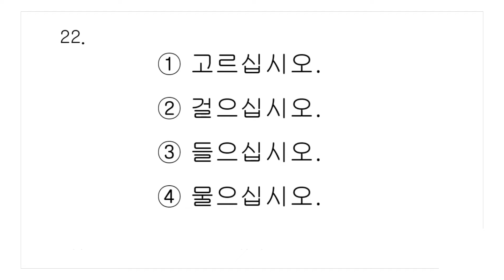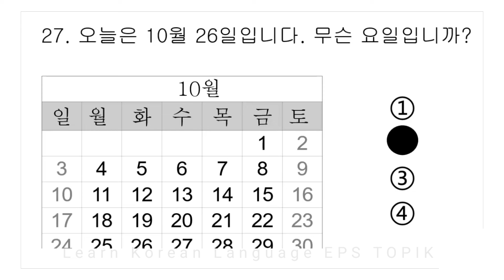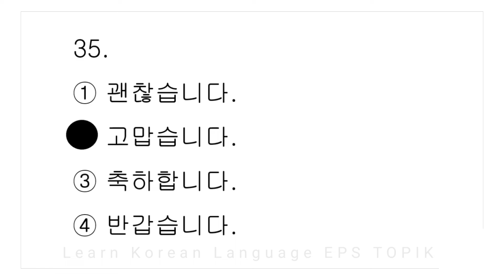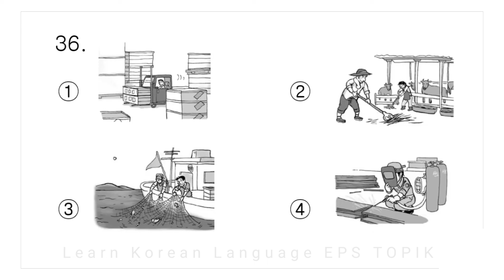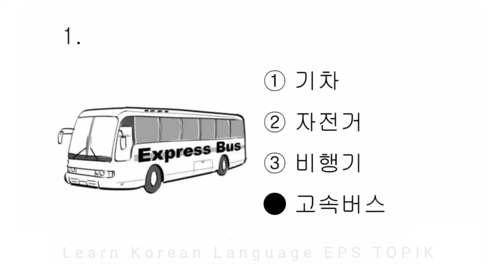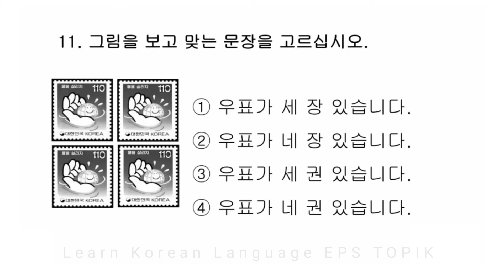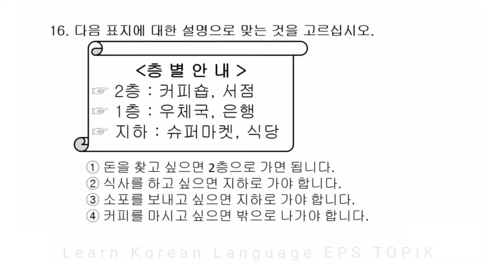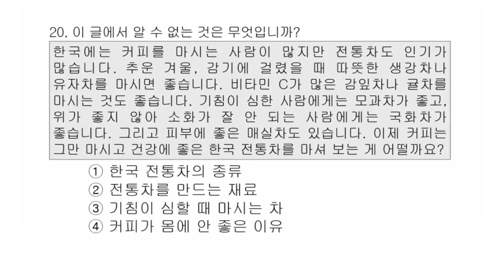EPS TOPIK 2024 MODEL QUESTION